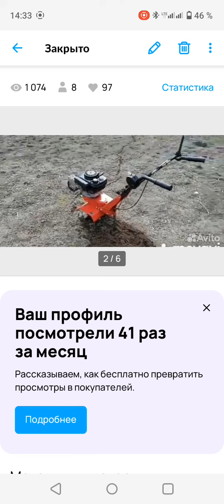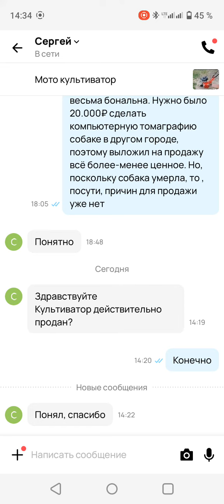SUNDRI GARDEN TL40 / Послесловие....